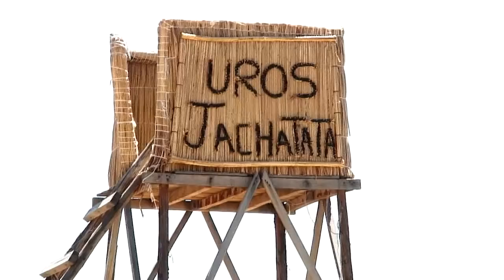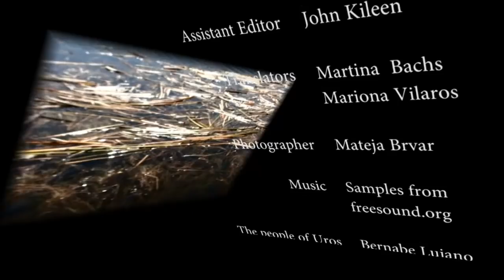Uros - Peru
The Uros people inhabit 56 man-made islands floating on Lake Titicaca, made from the Totora reeds that grow there. The only community of its type to exist into modernity, this documentary presents a unique insight into a vanishing, pre-incan world.